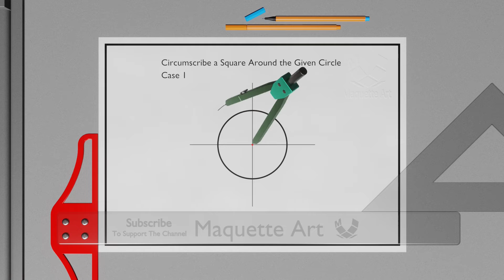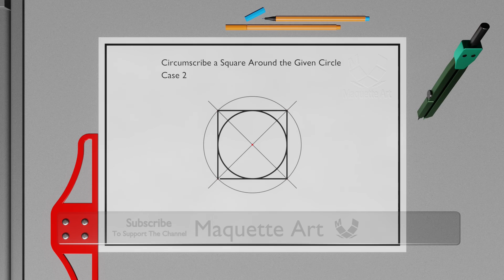How to Circumscribe a Square Around a Circle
In This Video I Am Going To Explain How To Circumscribe a Square Around a Given Circle - 2 Different Cases

If You Have Any Suggestion About This Video Or About The Next Videos Post It In The Comments